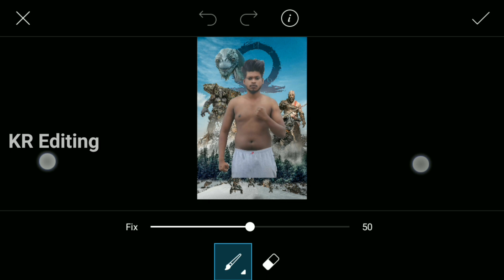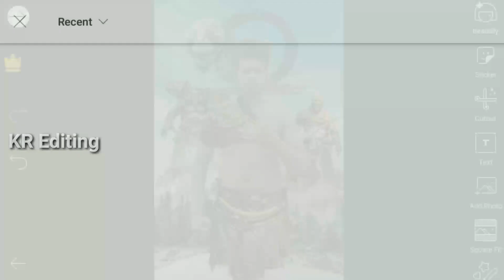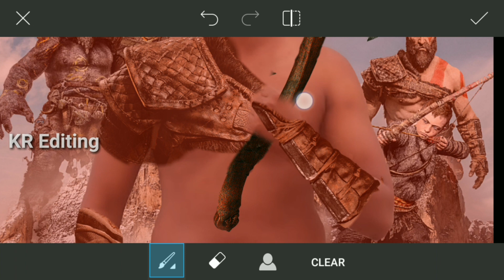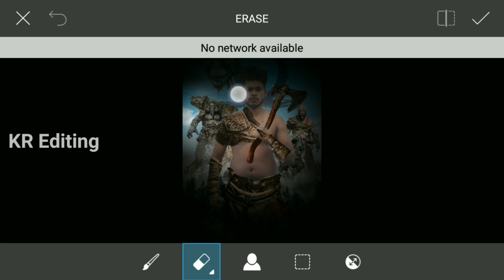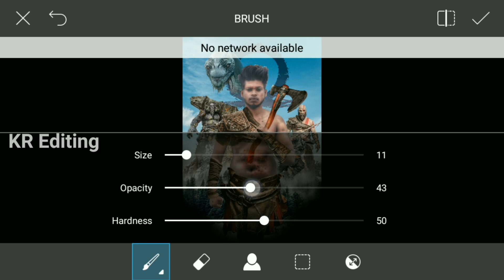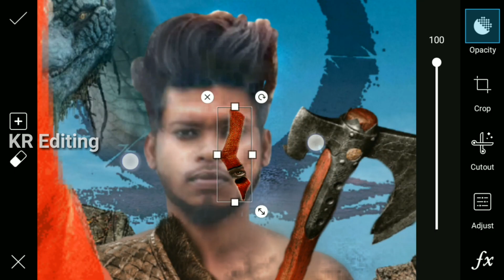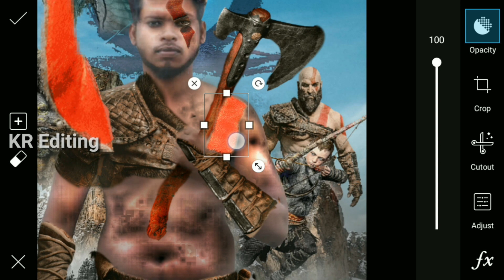God of war Manipulation Editing | Like A Hollywood movie poster | sony jaction photo editing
◆ 👉Guys apko video pasand aye to plz 🇱​🇮​🇰​🇪 👍 and 🇸​🇭​🇦​🇷​🇪 👌 jarur karna aur Sath hi hamare channel ko 🇸​🇺​🇧​🇸​🇨​🇷​🇮​🇧​🇪​ 🤗 kar Dena

Mobile Use :- Redmi 4
Editing App :- Picsart &  Snapseed
Video Editor :- Kine Master & PowerDirector

👉 Note :-

All the image/Picture shown in this video belong to the respected owner and not me I am not the owner of any picture showed in this video.All content used Copyright to KR Editing . use or commercial display or editing of the content without proper Authorization is not allowed. Thank you.